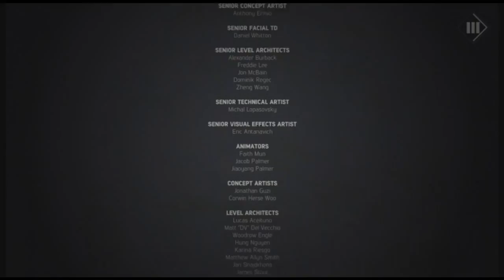Mafia 3 Episode 101